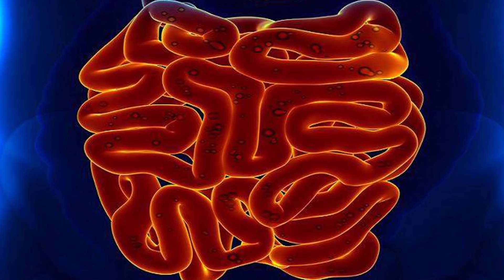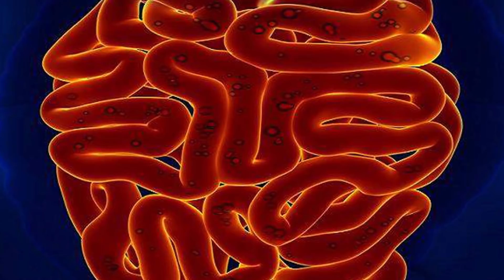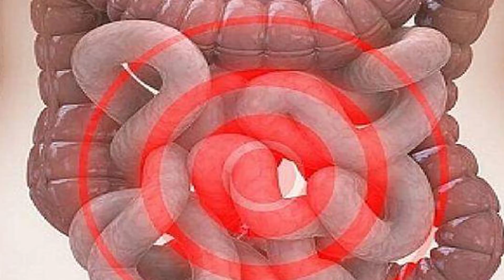खाना खाने के बाद भूल से भी ना खाएं पापड़, वरना आपकी जान तक जा सकती है! -